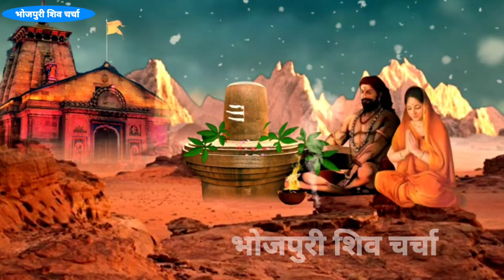कइनी ना तोहरो भजनवा |Shiv Charcha bhajan|Shiv Charcha geet|bhojpuri shiv charcha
शिव गुरु हउवे बड़ी दनिया हो|Shiv Charcha bhajan|shiv charcha|Shiv Charcha geet|bhojpuri shiv charcha

काशी के रहवईया हमार गुरु| Shiv Charcha bhajan |shiv चर्चा|Shiv Charcha geet|by bhojpuri shiv charcha
गंगा मारेली लहरिया | Shiv Charcha bhajan |shiv चर्चा | Shiv Charcha geet|by bhojpuri shiv charcha

भोला गुरु बनके अइले|Shiv Charcha bhajan|shiv charcha|Shiv Charcha geet|bhojpuri shiv charcha| jyoti

शिव चर्चा गीत 2023 |Shiv Charcha bhajan|shiv charcha|Shiv Charcha geet|bhojpuri shiv charcha| jyoti

शिव गुरु तोहार लिखलका|Shiv Charcha bhajan|shiv charcha|Shiv Charcha geet|bhojpuri shiv charcha|katha

शिव गुरु के सांवरी सुरतिया |Shiv Charcha bhajan|shiv charcha|Shiv Charcha geet|bhojpuri shiv charcha

                 |||यह भी हमारा चैंनल है|||

@Magahiya Bhakti

►Camera :- बिट्टू
►Recording :- विधा studio
►Strike :- bhojpuri Shiv Charcha
►Owner :- jeetu Verma
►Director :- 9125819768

Badhiya shivcharcha
Dehatioshivcharcha geet
Dehatishivcharcna bhaja